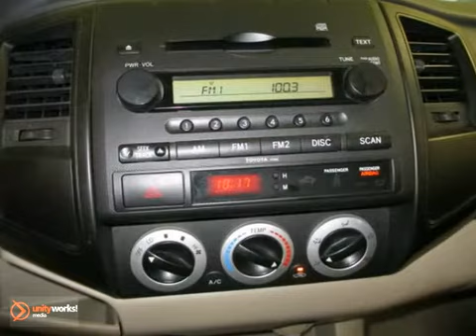2008 Toyota Tacoma Houston TX Spring, TX 8M062647P - SOLD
Year: 2008
Make: Toyota
Model: Tacoma
Trim: Truck
Engine: 4.0L DOHC EFI 24-valve V6 VVT-i
Transmission: 5-Speed A/T
Color: Black Sand Pearl
Interior: Taupe
Mileage: 50877
Stock #: 8M062647P
**ONE OWNER**, Clean CarFax History, and Just arrived. Talk about reliability! Will last forever! Toyota has done it again! They have built some superb vehicles and this terrific, reliable 2008 Toyota Tacoma is no exception! Designated by Consumer Guide as a 2008 Compact Pickup Best Buy. The pin-you-to-your-seat performance of this fantastic Tacoma will make it a favorite among our more passionate buyers. What are you waiting for? Call or come by today! ***For a no-hassle experience contact the Fred Haas Toyota Country Internet Team to honor this special internet price *** Our commitment to customer service is second to none. We are dedicated to giving our customers the best internet buying experience possible. Our primary concern is the satisfaction of our customers. Need to trade up? We also offer one of the most comprehensive parts and service departments in the automotive industry! We are located on the south bound feeder road of S.H. 249 between Spring-Cypress & Jones Road. Just 10 minutes north of the beltway or 5 minutes north of 1960!